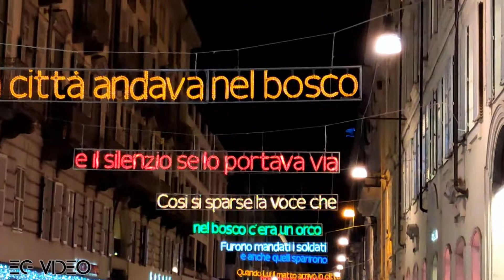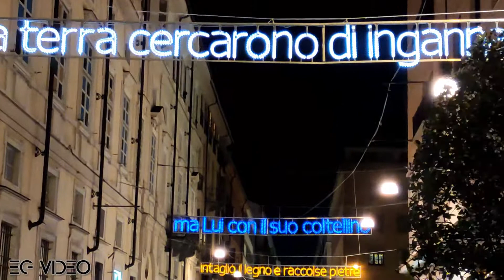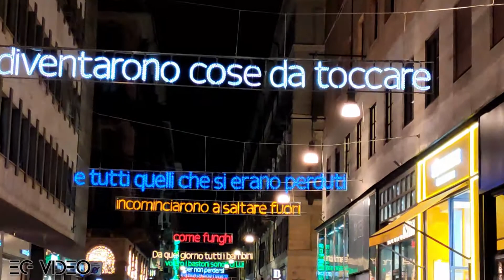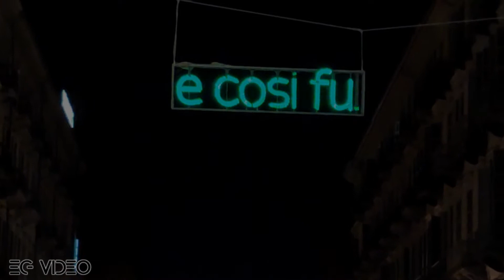Torino Luci dArtista 2019-2020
Una passeggiata, una sera d'inverno, per Torino.
Qualche ora per vedere lo splendore delle Luci di Artista in centro città, le opere luminose che maestri di luce hanno preparato ed esposto nella mia città, a cui dedico, ammirato, questo mio lavoro.